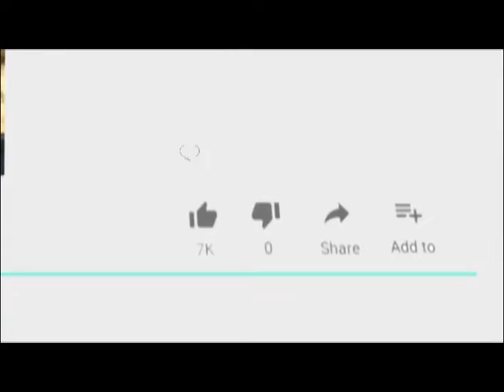वार्ड 37 एवं वार्ड 16 में आंगनवाड़ी दिवस उत्सव मनाया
20 Dec 2019,
       अजमेर शहर में इन दिनों आंगनवाड़ी दिवस सब मनाया जा रहा है। इस अवसर पर आज वार्ड 37 एवं वार्ड 16 में आंगनवाड़ी दिवस उत्सव मनाया गया। इस अवसर पर बच्चों ने रंगारंग कार्यक्रम की प्रस्तुति दी एवं बच्चों को उपहार भी बांटे गए वहीं भामाशाहो ने भी सहयोग किया। उनको भी प्रमाण पत्र देकर सम्मानित किया गया। मुख्य अतिथि वार्ड 37 से पार्षद ललित वर्मा रहे एवं वार्ड 16 से पार्षद चंद्र प्रकाश मे बोहरा रहे।